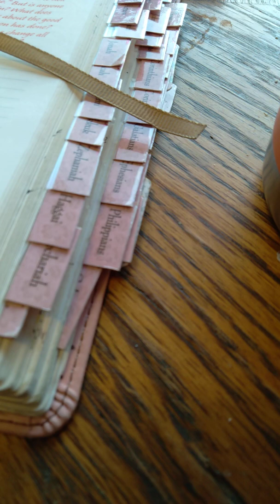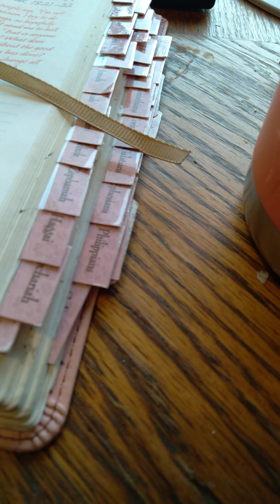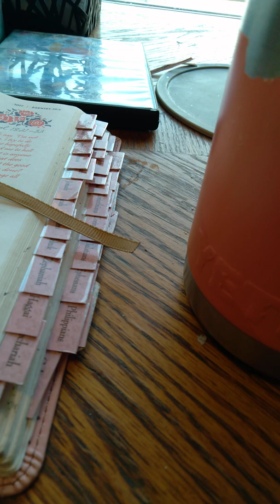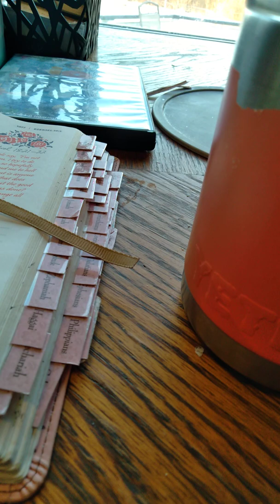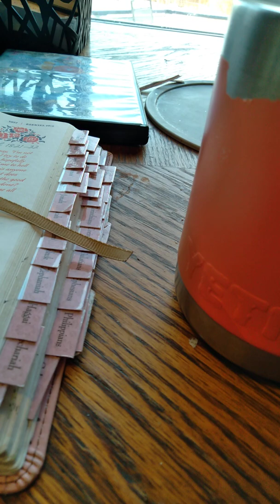A word the Lord gave me 1/6/22 and confirmation dream for the word 1/7/22